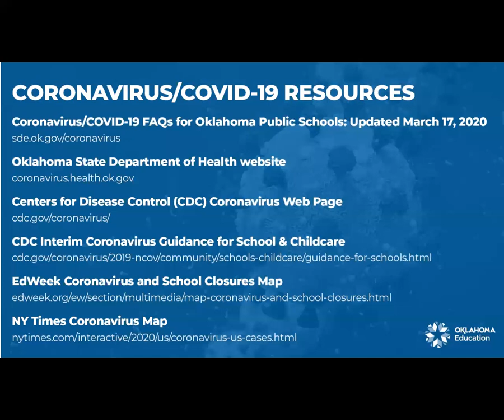Coronavirus/COVID19 FAQs (March 20, 2020) AUDIO w/ State Supt. Joy Hofmeister & Districts - Call #3